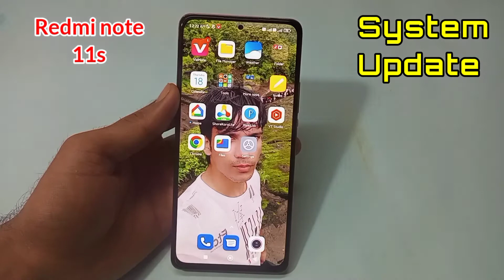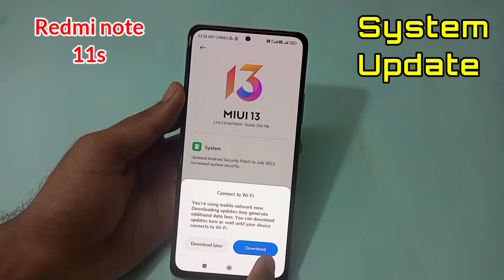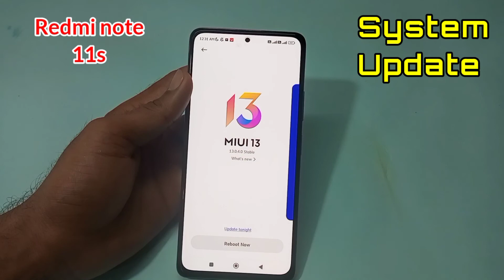Redmi Note 11 s mobile update kaise kare | Redmi note 11s mobile me system update kaise karte hain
hello friends aaj ki is video me maine aap logo ko bataya hai ki Redmi note 11 s mobile me system update kaise karte hain